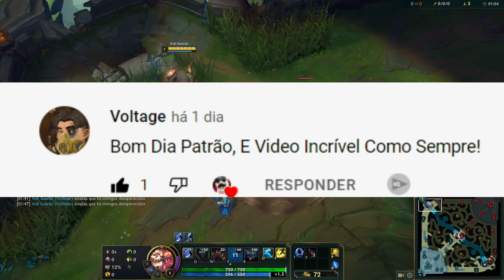Testei Colhedor Noturno no Volibear e ficou muito Broken - Mono Volibear vs Irelia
league of legends
tutorial de Volibear
Subindo de elo de Volibear
Melhor Volibear
Nerf Volibear
como ganhar de Vladimir
como farmar
como splitar
como subir de elo com Volibear
maior counter de irelia
como counterar irelia
como jogar contra irelia

Gwen montage
Wukong montage
jogando lol
Gwen gameplay
darius gameplay
Darius gameplay
Camille Gameplay
lol esports

Aatrox
Ahri
Akali
Alistar
Amumu
Anivia
Annie
Aphelios
Ashe
Aurelion Sol
Azir
Bardo
Blitzcrank
Brand
Braum
Caitlyn
Camille
Cassiopeia
Cho’Gath
Corki
Darius
Diana
Dr. Mundo
Draven
Ekko
Elise
Evelynn
Ezreal
Fiddlesticks
Fiora
Fizz
Galio
Gangplank
Garen
Gnar
Gragas
Graves
Hecarim
Heimerdinger
Illaoi
Irelia
Ivern
Janna
Jarvan Iv
Jax
Jayce
Jhin
Jinx
Kai’Sa
Kalista
Karma
Karthus
Kassadin
Katarina
Kayle
Kayn
Kennen
Kha’Zix
Kindred
Kled
Kog’Maw
Leblanc
Lee Sin
Leona
Lissandra
Lucian
Lulu
Lux
Malphite
Malzahar
Maokai
Master Yi
Miss Fortune
Mordekaiser
Morgana
Nami
Nasus
Nautilus
Neeko
Nidalee
Nocturne
Nunu E Willump
Olaf
Orianna
Ornn
Pantheon
Poppy
Pyke
Qiyana
Quinn
Rakan
Rammus
Rek’Sai
Renekton
Rengar
Riven
Rumble
Ryze
Sejuani
Senna
Sett
Shaco
Shen
Shyvana
Singed
Sion
Sivir
Skarner
Sona
Soraka
Swain
Sylas
Syndra
Tahm Kench
Taliyah
Talon
Taric
Teemo
Thresh
Tristana
Trundle
Tryndamere
Twisted Fate
Udyr
Urgot
Varus
Vayne
Veigar
Vel’Koz
Vi
Viktor
Vladimir
Volibear
Warwick
Wukong
Xayah
Xerath
Xin Zhao
Yasuo
Yorick
Yuumi
Zac
Zed
Ziggs
Zilean
Zoe
Zyra

Agradeço pela sua visualização!

IGNOREM AS TAGS ABAIXO
Volibear MONTAGE
vayne MONTAGE
volibear BUILD
volibear TOP
vayne   RUNAS
vayne  TOP S12
volibear VS vayne
vayne  VS Volibear
volibear VS vayne  TOP
volibear VS vayne S12
volibear VS vayne  TOP S12
volibear VS vayne  BUILD
volibear VS vayne  RUNAS
volibear top
volibear build
volibear s12
volibear runas
volibear runes
volibear top runas
volibear top build
volibear vs Camille
Como jogar de volibear vs Camille
Como jogar contra Camille
como Stompar Camille
como jogar de volibear
como jogar de volibear TOP
como jogar de volibear 2021
como jogar de volibear vs Camille top 2021
volibear vs Camille season 11
volibear vs Camille s11
como jogar de volibear contra Camille
como counterar Camille
Tutorial volibear
como jogar de Darius
Camille vs volibear
volibear vs Akali build
Camille vs Akali build
volibear vs Akali runes
volibear vs Akali runas

guia para iniciantes volibear
como ganhar de Akali
como farmar
como splitar

tags para algoritmo